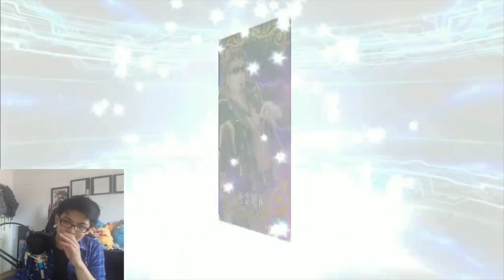[Fate/Grand Order JP] Finally a Gold Lancer Card!! Ibarak Douji Come Home!!!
Partnered with
Curse: UNION for GAMERS
Card Arena